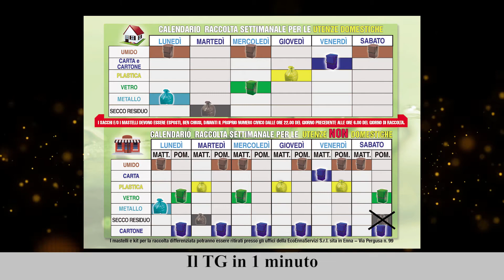Il TG in 1 minuto del 25/03/2022